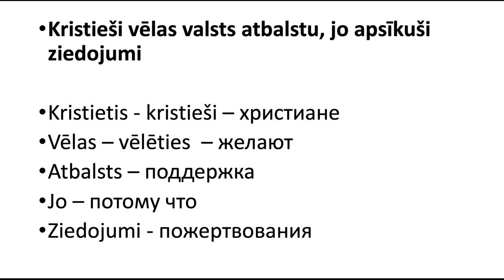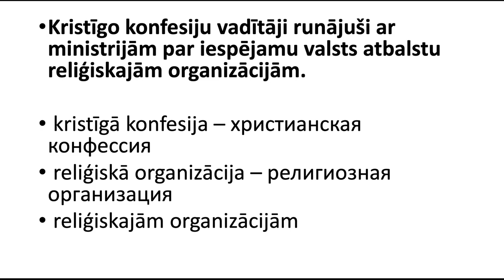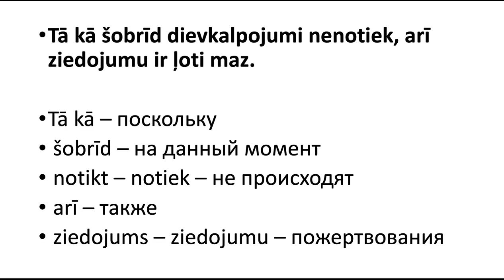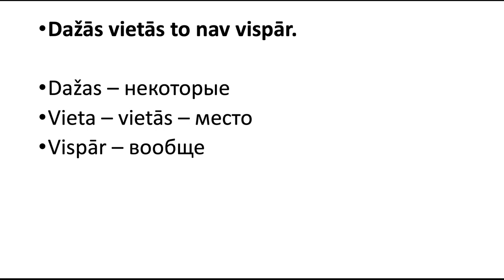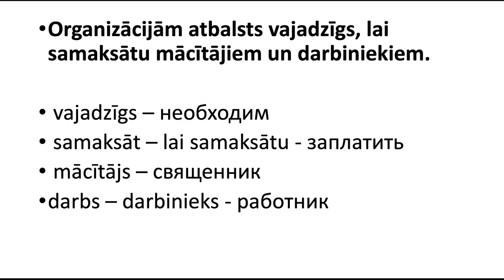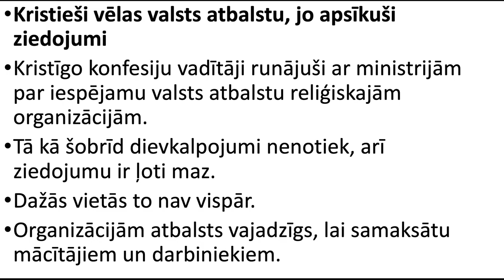20. aprīlis. Ziņas tiem, kas mācās latviešu valodu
Kristieši vēlas valsts atbalstu, jo apsīkuši ziedojumi
Kristīgo konfesiju vadītāji runājuši ar ministrijām par iespējamu valsts atbalstu reliģiskajām organizācijām.
Tā kā šobrīd dievkalpojumi nenotiek, arī ziedojumu ir ļoti maz.
Dažās vietās to nav vispār.
Organizācijām atbalsts vajadzīgs, lai samaksātu mācītājiem un darbiniekiem.